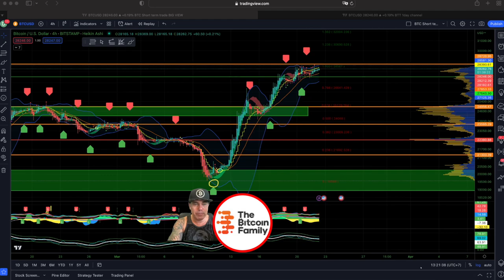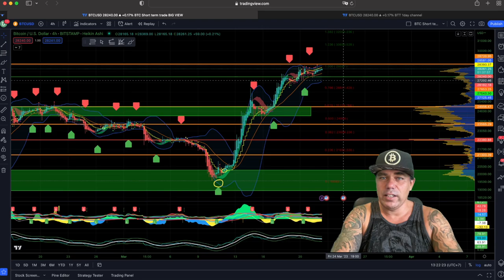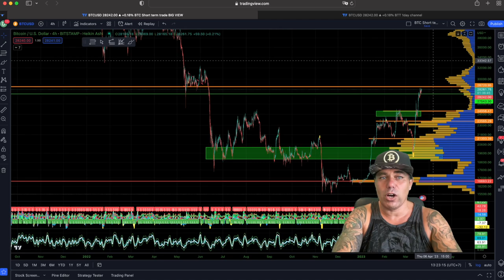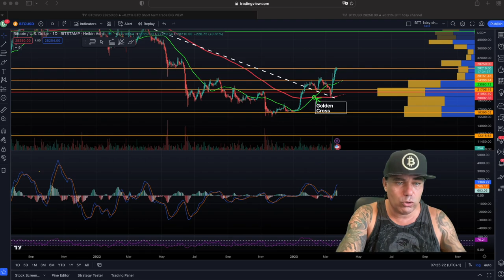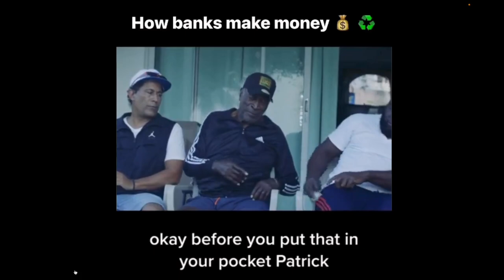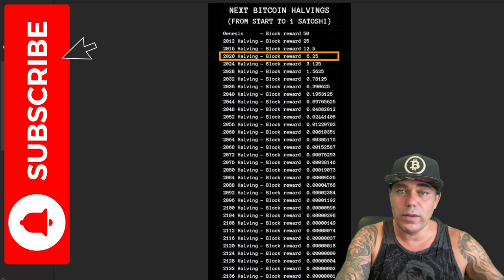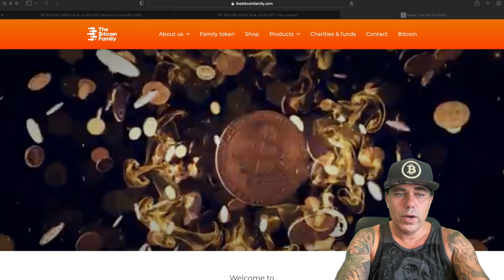BITCOIN, THE NEXT MOVE EXPLAINED!!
Step 1: Connect your wallets
Step 2: Click on "I'm invited"

⏰ Time Stamps ⏰
0:00 Intro
0:30 BITCOIN, THE  NEXT MOVE EXPLAINED!!